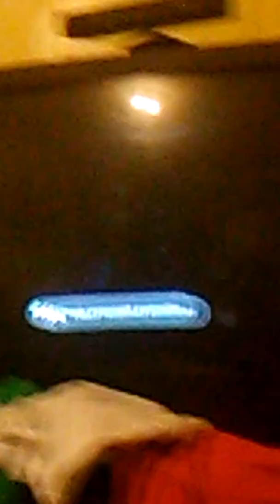Injustice: Gods Among Us Demo (Xbox 360) Wonder Woman Vs. Doomsday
Injustice: Gods Among Us Demo On Xbox 360